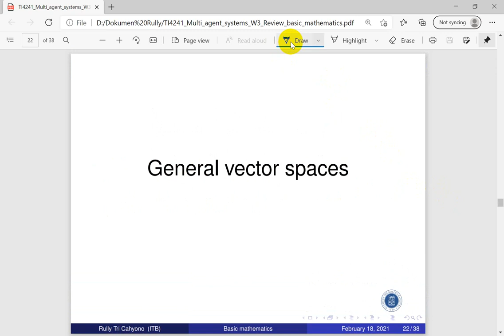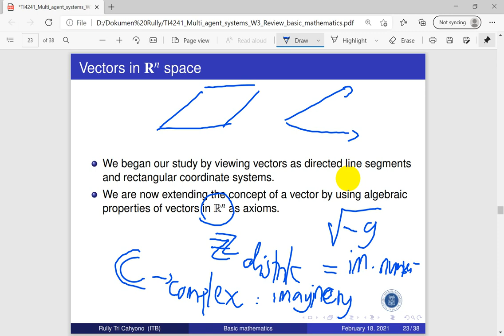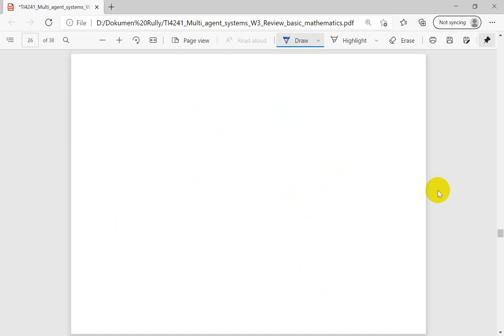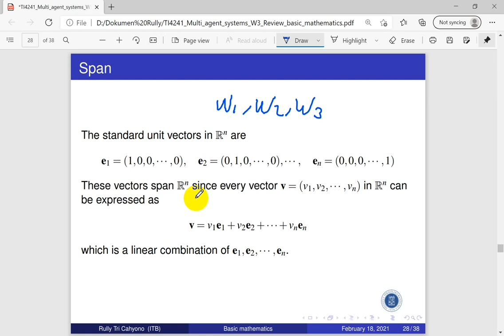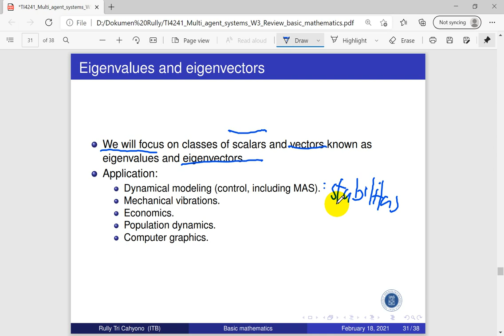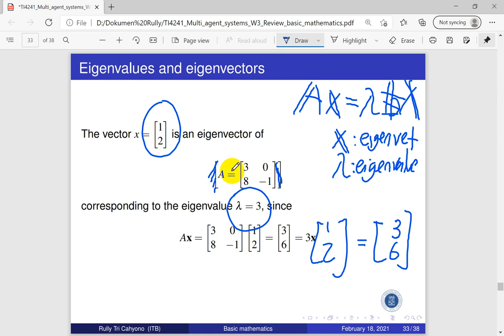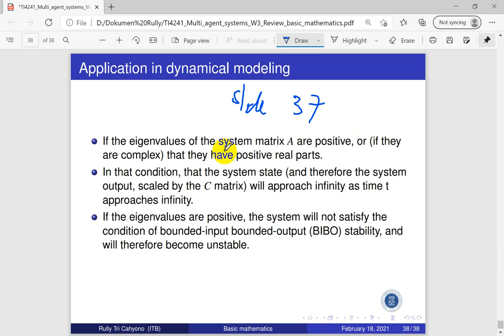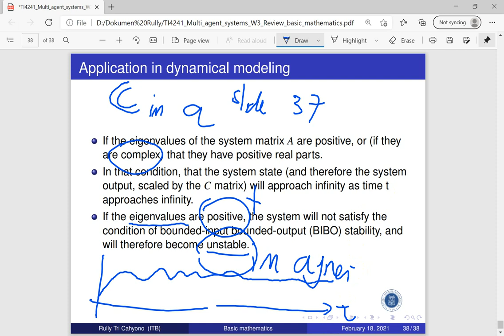Multi-agent-systems - M3c - Eigenvalues